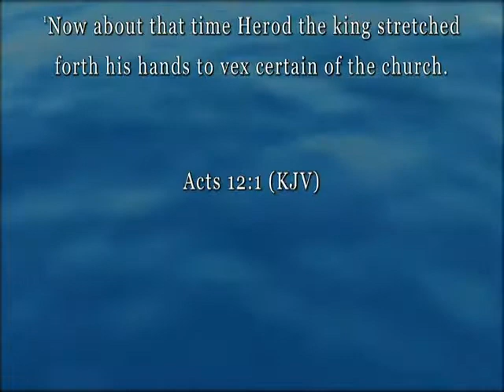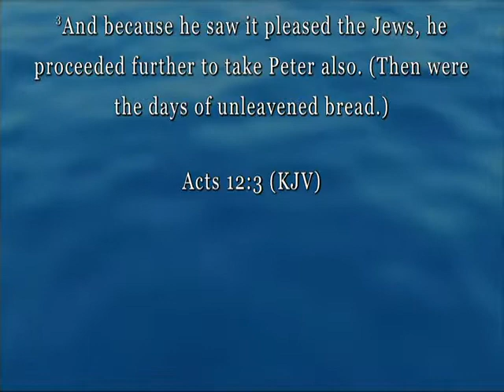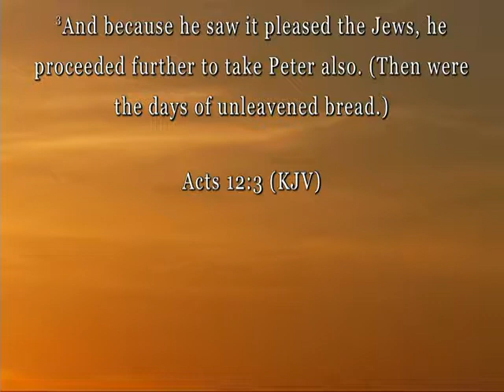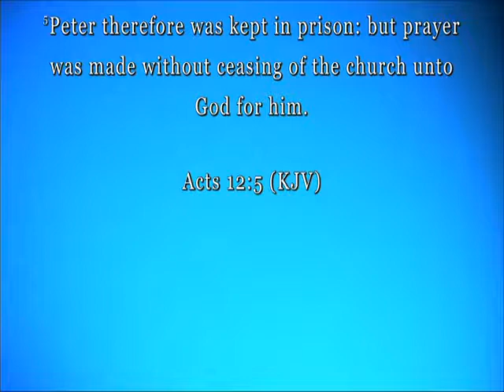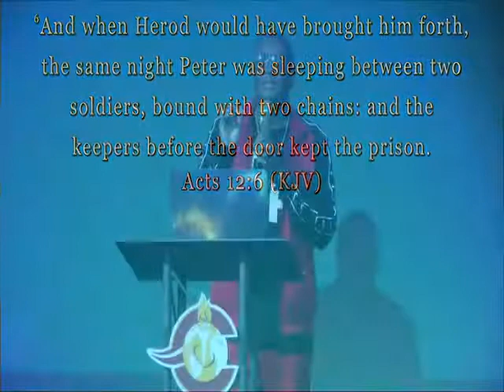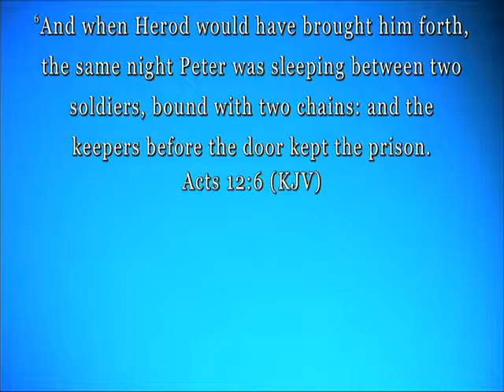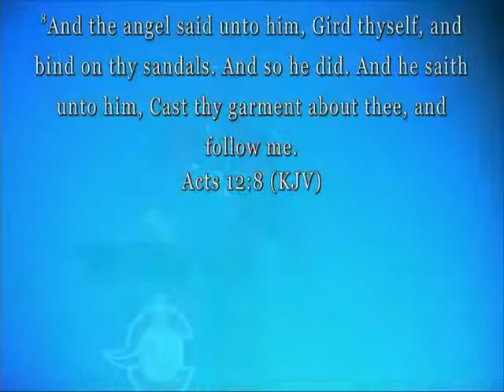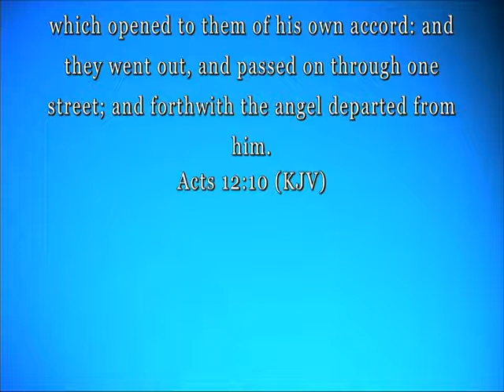Bishop Trice The Power Of A Unified Church Part 3